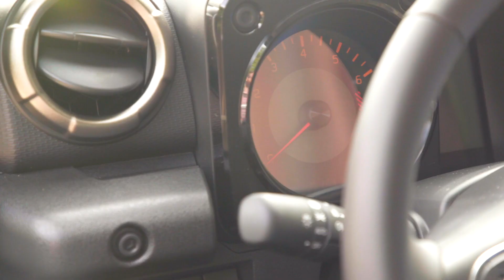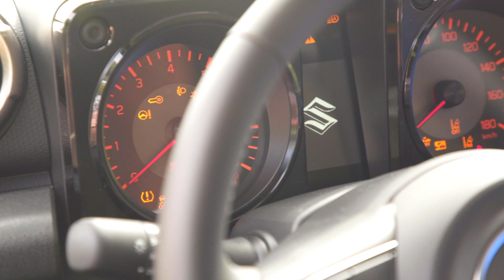Nuovo Suzuki Jimny | Intervista a Mirko dall'Agnola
Nuovo Suzuki Jimny - Mirko dall'Agnola (Direttore Commerciale Auto di Suzuki Italia) racconta le caratteristiche della quarta generazione del fuoristrada compatto. Porte aperte nelle concessionarie il 29-30 Settembre.

Servizio: Andrea Villa